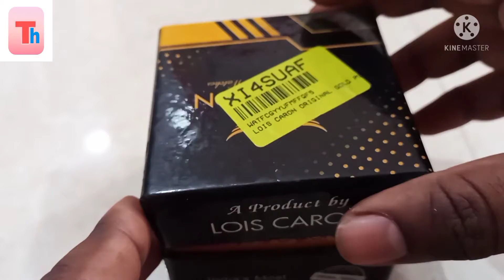Lois Caron watch unboxing & review time,date & day. best watch under 500 rs.